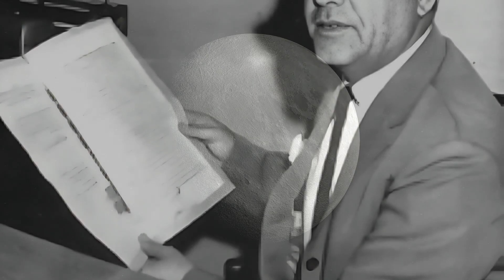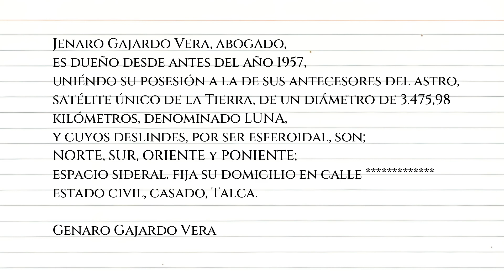3 extrañas historias espaciales de Chile - Parte 1 - LUNA Chilena?